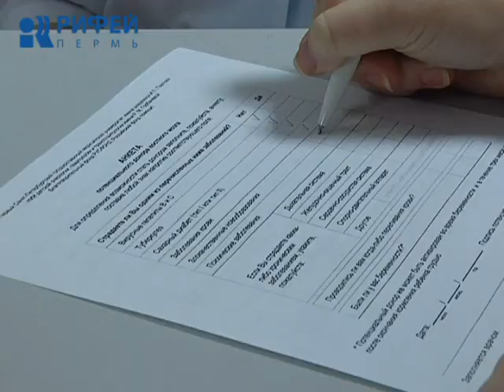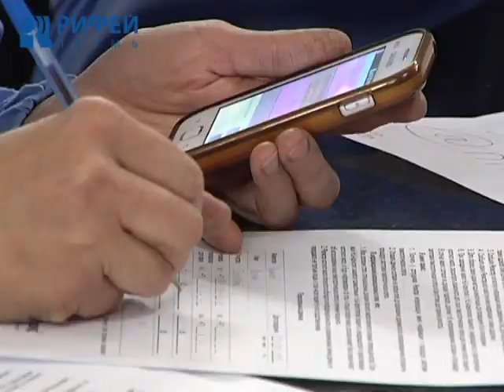Дедморозим. Донорство Ума